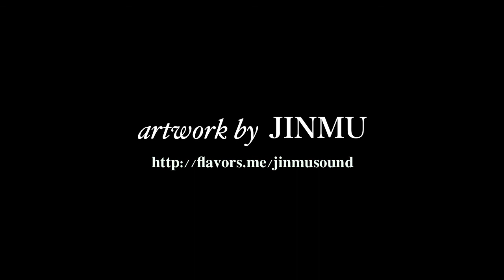Jijiart ｜ 24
それは
ひどく 儚く
壊れやすいから

0から24
限られた中の
 圧縮した
濃密な時間の中を

調和を保って 暖めよう

That's
Horribly Momentary
And...so...Fragile
0　to 24
In a limited time
Compressed
In deep and high density time
Warm up and Keep balance